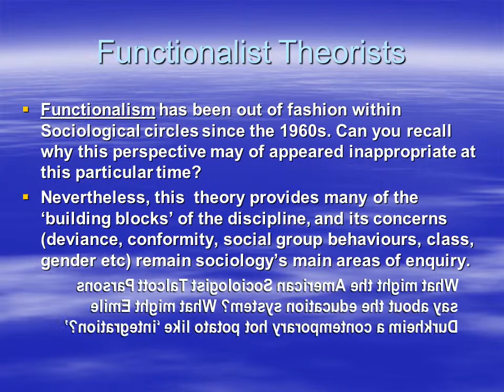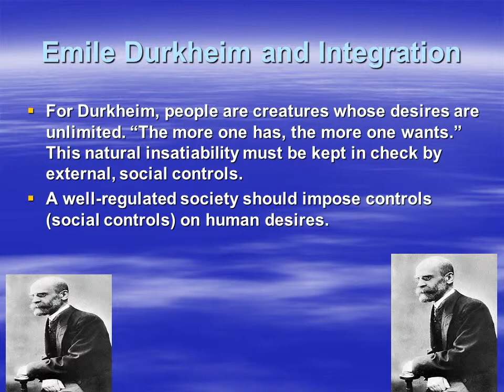Functionalism and the Roots of Sociology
The historical background to Sociology. What were the circumstances surrounding the rise of Sociology in the 19th century?
What was their starting point? In other words, what did they perceive as the main problems facing the new industrial societies?
 What is the term Functionalists use to describe society’s basic needs?
What institutions or ‘agencies,’ did the early Sociologists identify as shouldering the biggest responsibility in meeting those needs?
What analogy do Functionalists use for human society?
‘Functional Requirements’
Functionalists prioritise the following, and look for   ‘socialising agencies’ (all of which ought to work in tandem, hence the term ‘interdependence of institutions’) to assert these values;
Social order/stability
Value consensus
Socialisation
Conformity/consensus
Functionalist Theorists
Functionalism has been out of fashion within Sociological circles since the 1960s. Can you recall why this perspective may of appeared inappropriate at this particular time?
Nevertheless, this  theory provides many of the ‘building blocks’ of the discipline, and its concerns (deviance, conformity, social group behaviours, class, gender etc) remain sociology’s main areas of enquiry.
    What might the American Sociologist Talcott Parsons say about the education system? What might Emile Durkheim a contemporary hot potato like ‘integration?’
Education
Parsons argued that the Family acts as a ‘bridge’ between the individual and wider society.
Within the family we gain ‘ascribed’ status- we are judged in terms of our status as brother, sister, daughter etc…
Education provides Secondary socialisation – now we are judged on ‘achieved’ status. Our conduct is measured against universal values.
Schools must operate on meritocratic principles. For Parsons, Ability + Effort = Merit.
Emile Durkheim and Integration
For Durkheim, people are creatures whose desires are unlimited. “The more one has, the more one wants.” This natural insatiability must be kept in check by external, social controls.
A well-regulated society should impose controls (social controls) on human desires.
What state ensues when regulations on human behaviour begin to break down?